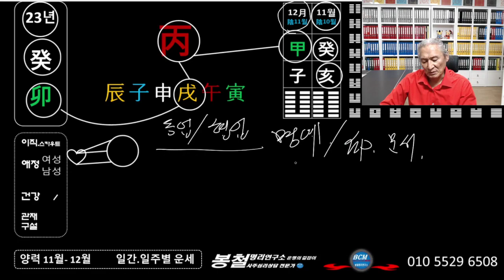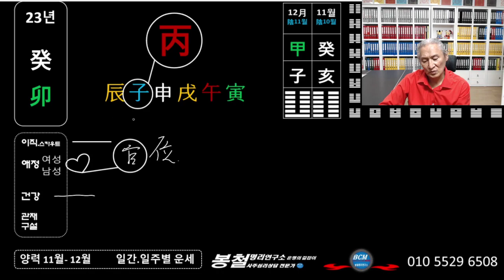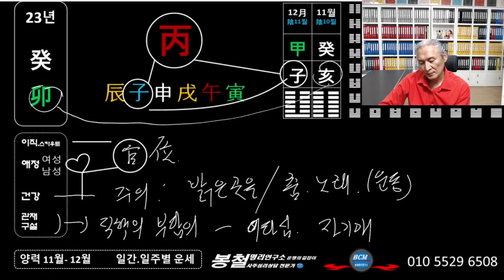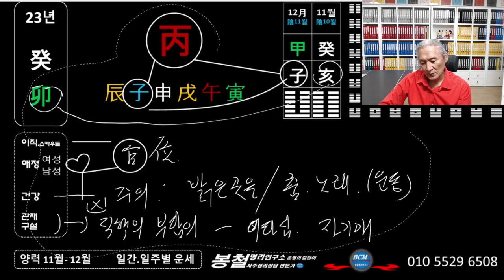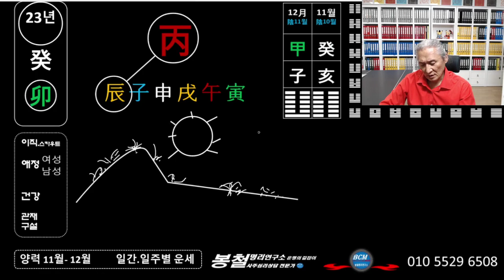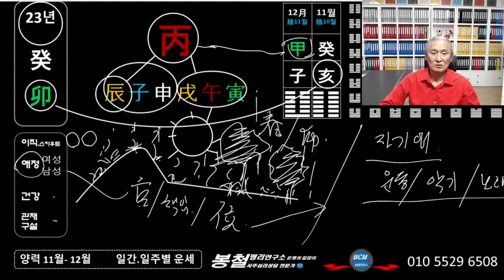2023년 11월 12월운세 일주별 병화[봉철명리 사주운세]